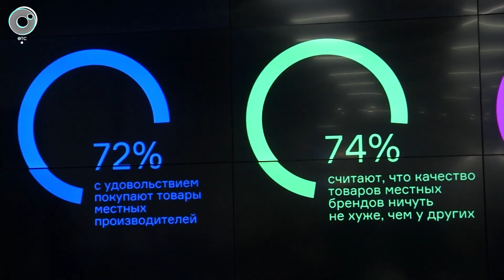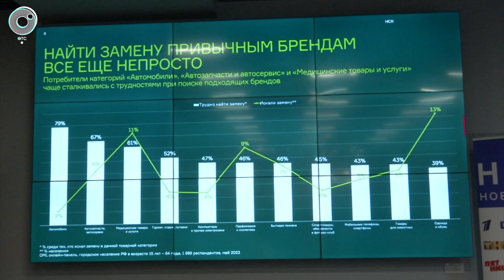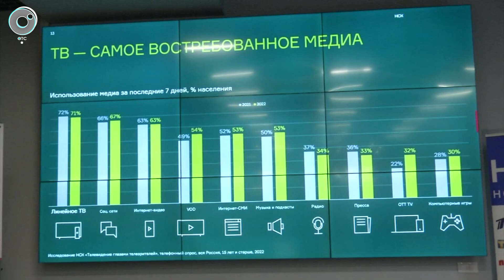IV Сибирский Медиафорум для предпринимателей прошёл в Новосибирске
Тема мероприятия - "Фокус на регионы". Эксперты рассказали новосибирским предпринимателям о новых трендах в бизнесе, изменении рынка и продвижении. Участниками Медиафорума стали больше 100 представителей малого и среднего бизнеса. Подробнее смотрите на Телеканале ОТС.